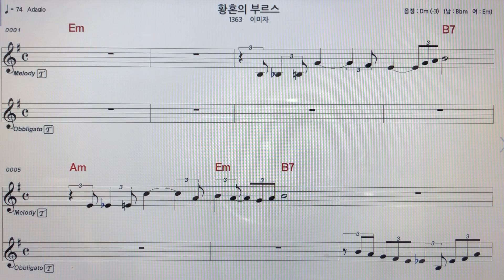이미자~황혼의부르스 테너색소폰 악보MR ~손미영알토색소폰ㆍ플루트연주